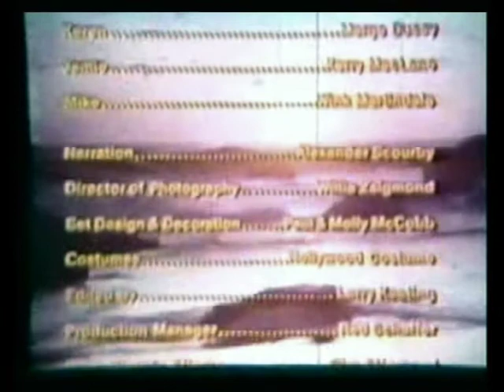1999AD-Wink Martindale-Entire Film part3of3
Flat-screen computer monitors and TVs, Online shopping and split-second meals were just a few of the intriguing and promising things predicted in this film, back in 1967! This ultra-rare 16mm film recently emerged and was transfered to video with some digital re-mastering to remove alot of the pinkishness due to the film's  age, and some noise reduction applied to the audio to remove hiss which was common to older 16mm films. Can anyone guess who the Puerto-rican singer is in mike's 'music video?' That singer has increddible and unbelievable range!